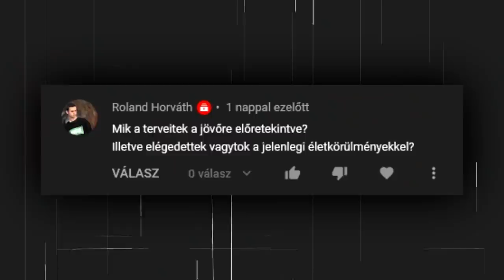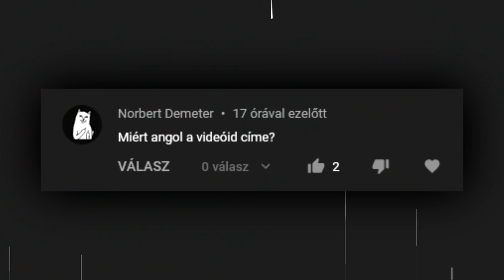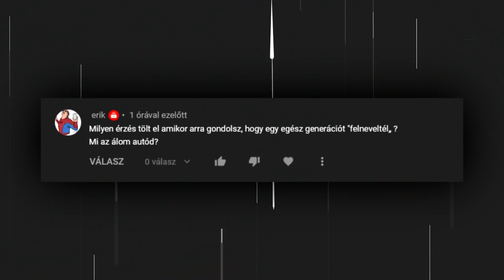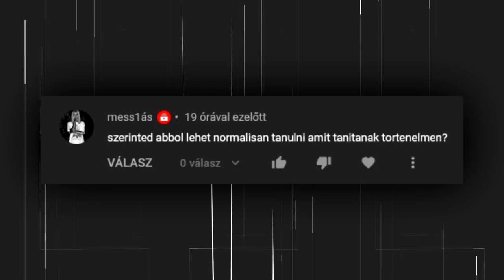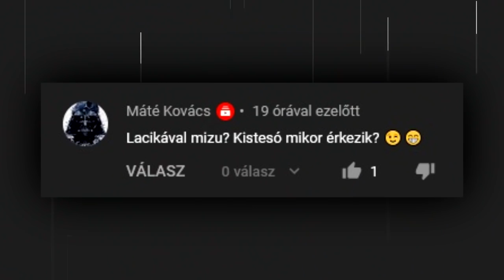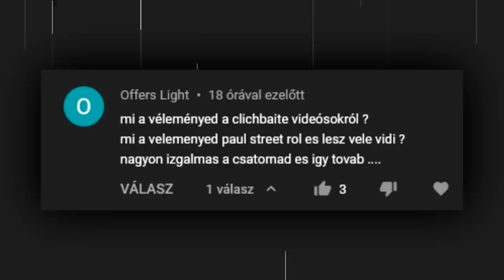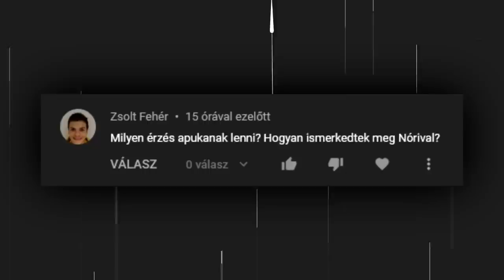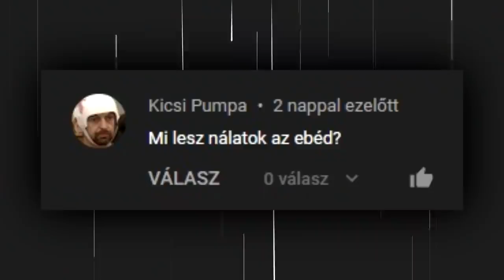Milyen érzés apának lenni?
Hálás köszönet a csatorna tagjainak, hogy támogatták a videó létrejöttét.
💎Dániel Cseri
▫️ Dincsi
▫️ Eszter Turi
▫️ orsi84
▫️ Jo Jo
▫️ Imre Nagy
▫️ Mihály Perneki
▫️ Péter Attila
▫️ András Ferenczi
▫️ Venom Xenon
▫️ Istvan Horvath
▫️ Abebe Bikila
▫️ Ferenc Misák
▫️ Márk Tóth
▫️ Beexe96
▫️ Károly Knáb
▫️ Dzsu
▫️ Béla Telek
▫️ Kis Laszlo
▫️ Dávid Támcsu
▫️ Tamus Márk
▫️ Levente Hagelmann
▫️ László Bujdosó
▫️ Márk Major
▫️ Metal Csaba
▫️ József Gazda
▫️ Róbert Szalay
▫️ János Findt
▫️ buksi
▫️ Dávid Debnár
▫️ Martin Brózman
▫️ Szilvia Bari
▫️ Gábor Törőcsik
▫️ Dávid Sinóros Szabó
▫️ tothbence
▫️ Ádám Eszter
▫️ Edvin Brezo
▫️ vad paraszt
▫️ SBH ScrawnyBird2945HUN

00:00 - Tájleírás
00:21 - Bevezető
01:00 - Milyen apának lenni?
01:11 - Ki az a Nóri?
01:15 - Melyik városban laksz?
01:20 - Mik a terveitek a jövőben?
01:39 - Volt már visszaesés az életedben?
02:25 - Mi a munkád?
03:32 - Miért angol a videóid címe?
03:44 - Streamelsz majd a jövőben?
04:45 - Mit gondolsz Kriszh Advice dokumentumfilmjéről?
05:44 - A házasság/család miben változtatott?
06:55 - Miért nem válaszolsz a kommentekre?
07:22 - Milyen érzés, hogy egy generációt felneveltél?
07:27 - Mi az álom autód?
08:09 - Ha találkoznál egy földönkívülivel...?
09:00 - Lehet normálisat tanulni történelem órán?
09:55 - Miért nem jársz elhagyatott helyekre?
10:29 - Mi számodra a kikapcsolódás... Mi a véleményed a rant videósokról?
12:21 - Lacikával mizu?
13:08 - Mennyire vagy büszke...?
13:56 - Milyen videó ötleteid vannak?
14:44 - Mi a véleményed a Clickbait videósokról? Lesz Paul Streetel videó?
16:07 - Mennyi ideig tart egy videó...?
17:11 - Milyen érzés apukának lenni?
20:11 - Mi lesz nálatok az ebéd?
20:53 - Végszó